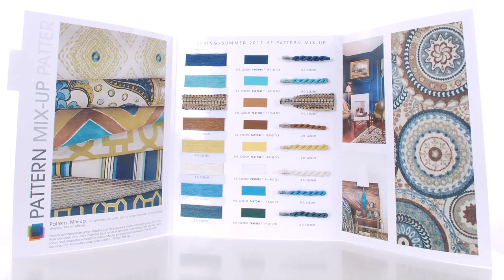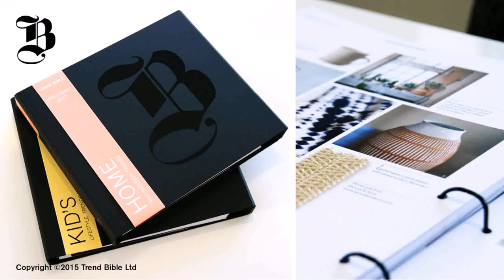Buy Car NY 5% DP